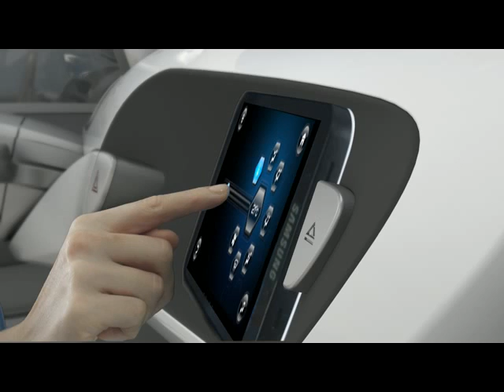Tata Pixel Zero Turn Drive